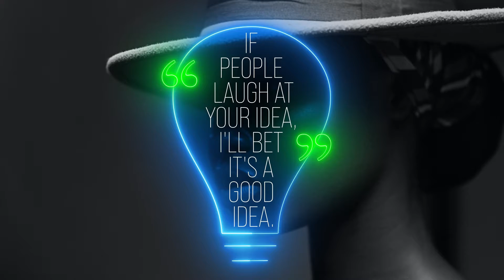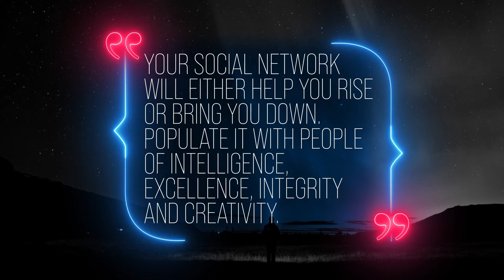Neon Premium Quotes (After Effects Template - Premiere Pro Mogrts)